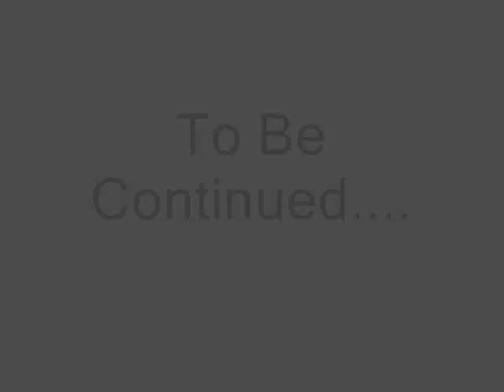Link's Story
I don't own the game, the music, or anything except my voice! Hell i don;t even own the camera or TV.I know its poor quality i was just bored.